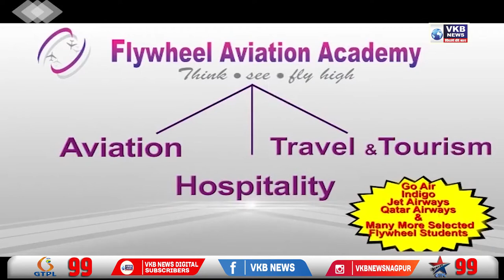लड़कियों के बीच मारपीट का वीडियो सोशल मीडिया पर वायरल